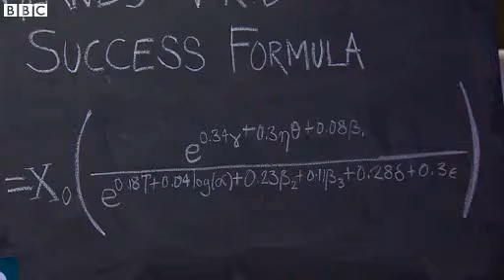BBC News Professor Hawking predicts England top World Cup scorer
Professor Stephen Hawking - who has dealt with some of the most complex questions in theoretical physics - reveals to BBC Newsnight his tip that striker Daniel Sturridge will be England's top scorer in this summer's World Cup, ahead of Wayne Rooney.

Professor Hawking told Newsnight: "It's clearly between Rooney and Sturridge. I'm going to say Sturridge. You don't need to be a great mathematician to work this out. If you look at goals per minute in this year's Premier League then Sturridge scores once every 108 minutes, compared to Rooney once every 144 minutes. The ratios were similar last season. In addition to this, I think psychological factors will be on Sturridge's side. He is in the form of his life and Rooney is playing with the albatross of never scoring in the World Cup finals around his neck."

Watch Professor Hawking's Newsnight interview in full on Wednesday 28 May 2014, at 2230 on BBC Two, and then afterwards on the BBC iPlayer.